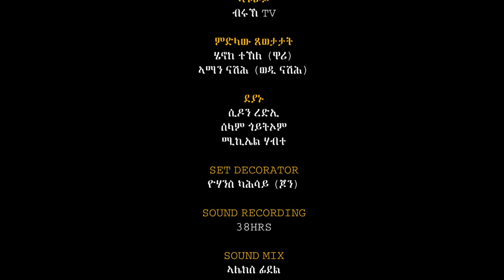Kudus Yohannes ( በዓል ቅዱስ የውሃንስ) 2021 Part 1 Special show from Asmara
ብምኽንያት ቅዱስ ዮውሃንስን መስቀልን ኣብ ኣስመራ ዝተዳለወ,  1ይ ክፋል ፍሉይ ምሪኢት ናባኹም ናብ ተኸተልቲ ብሩኽ ቲቪ። ብዙሓት ካብቶም ህቡባት ተዋሳእትን ደርፍትን ሃገርና ዝተሳተፍዎ ምርኢት እዩ።
Part 2 Special show on the occasion of Kidus Yohannes and Meskel 20201  @BurukTv . Eritrean talented actors and musicians participated on this show.